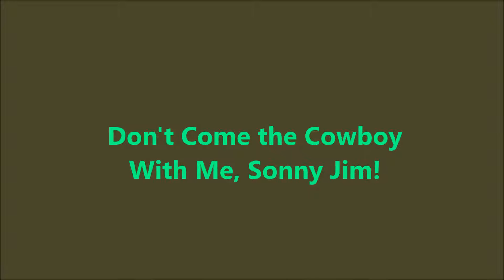Don't Come the Cowboy With Me, Sonny Jim KIRSTY McCOLL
From Kirsty's second studio album, "Kites" (1989).  The album included her cover of The Kinks' "Days" which was a UK #12 for her that year.